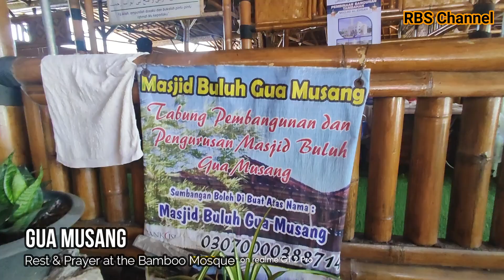Underground Ride To Cameron Highland (Day 3)